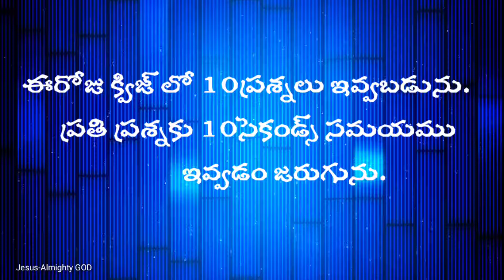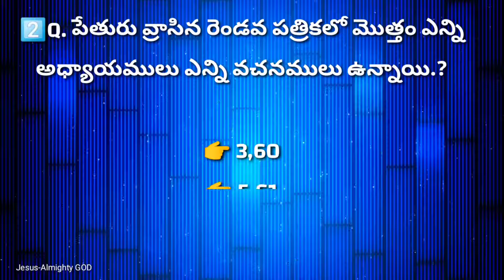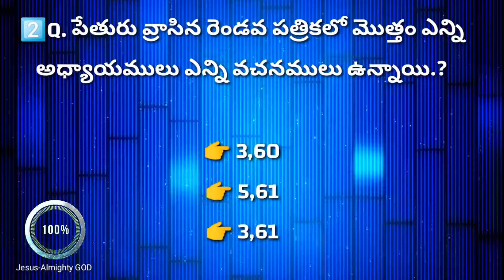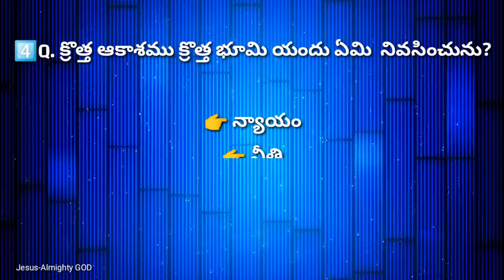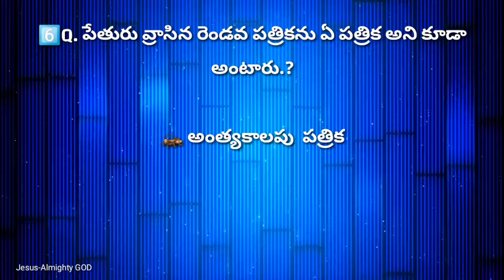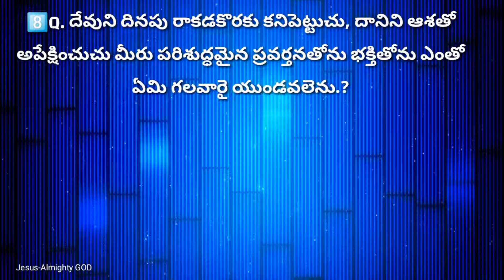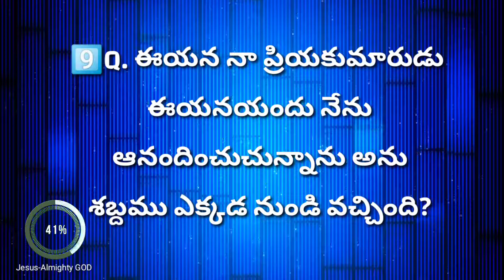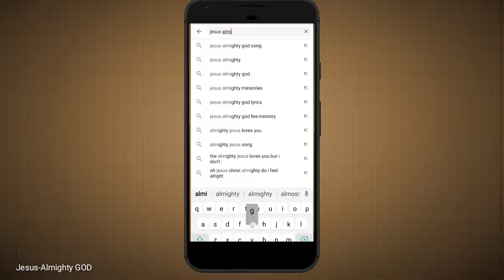2పేతురు మొత్తము పై తెలుగు బైబిల్ క్విజ్ llBible quiz in telugu ll2Peter chapter Bible Quiz